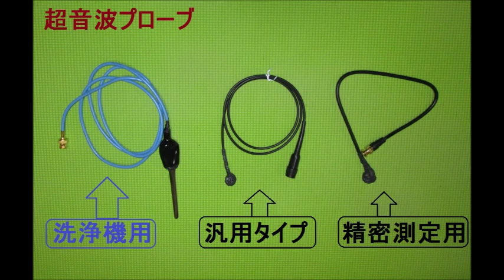オリジナル超音波実験 （超音波システム研究所 ultrasonic-labo）